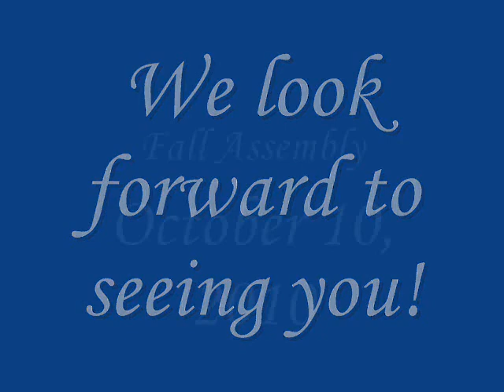SSJPhiladelphiaFallAssembly.wmv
Preparation for Fall Assembly October 10, 2010
Sisters of Saint Joseph Philadelphia